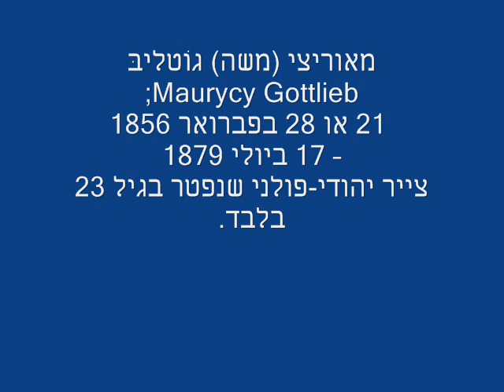מאוריצי גוטליב- ציורים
מאוריצי (משה) גוֹטליבּ (Maurycy Gottlieb;‏ 21 או 28 בפברואר 1856 – 17 ביולי 1879) היה צייר יהודי-פולני.